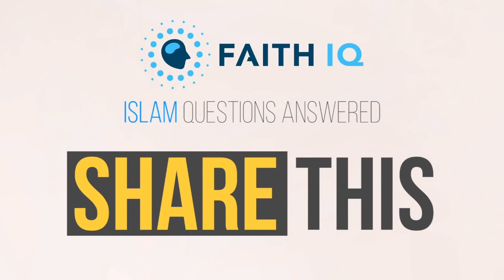How Do I Balance Between Worship And Marriage? | Shaykh Yahya Ibrahim | Faith IQ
Marriage is a blessing, but it is also a responsibility. How can we achieve a balance when it comes to taking care of our marriages, our spouses, while also spending time connecting with and worshipping Allah?

The first thing to understand is that marriage is already a form of worship...

Shaykh Yahya Ibrahim answers